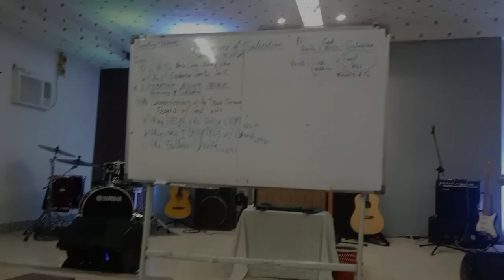SUNDAY IS LORD DAY GANITO KAMI KAPAG SUNDAY BUHAY CHRISTIANO